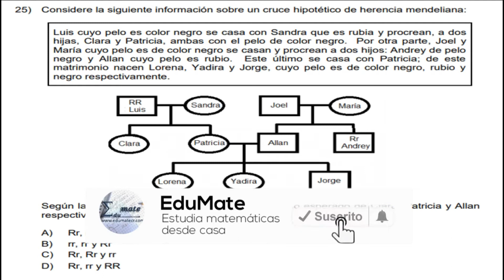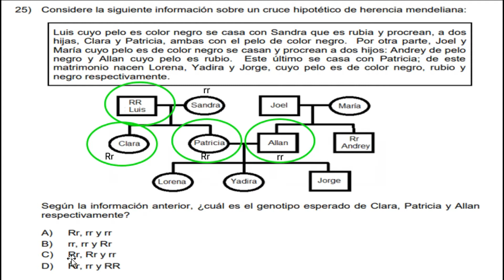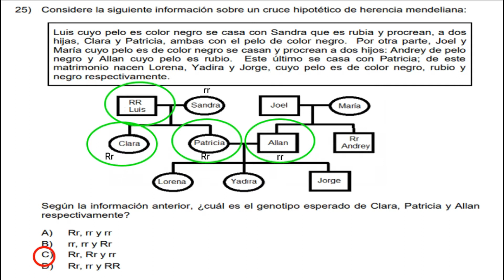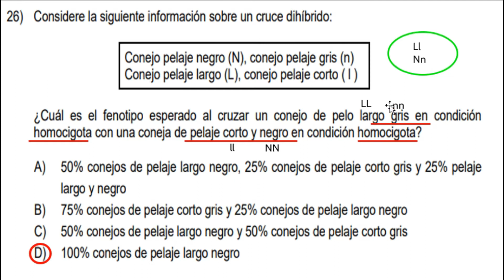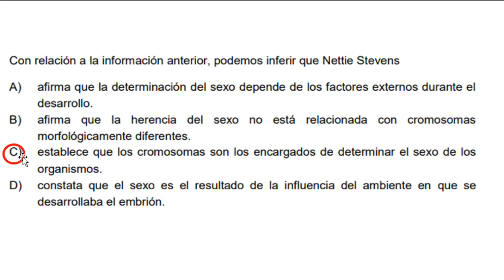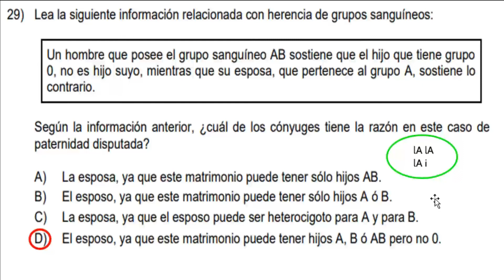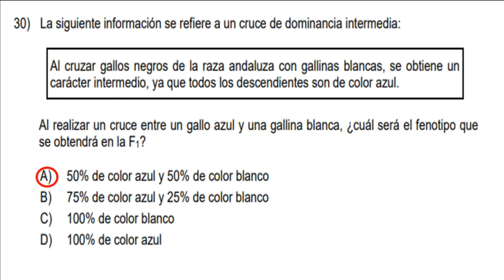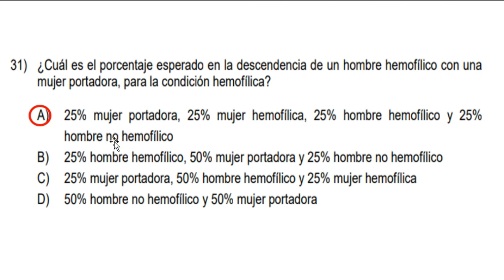Solución | Práctica para bachillerato | Ejercicios del 25 al 31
Para tutorias privadas con la prof. M. Andrea (Biología, física, química) contactar al instagram: